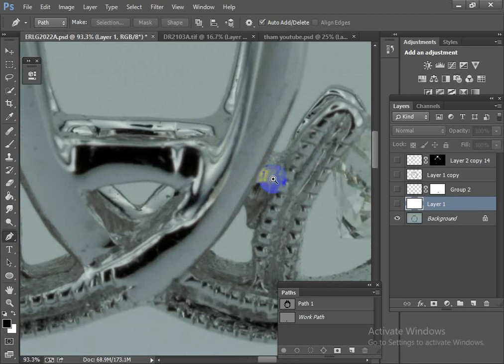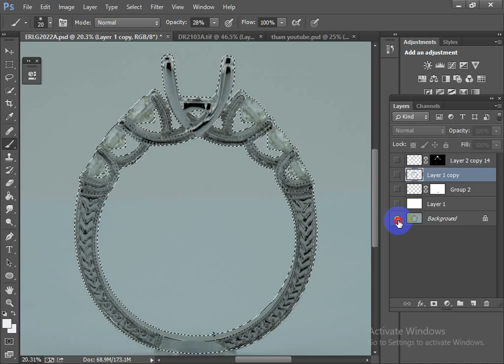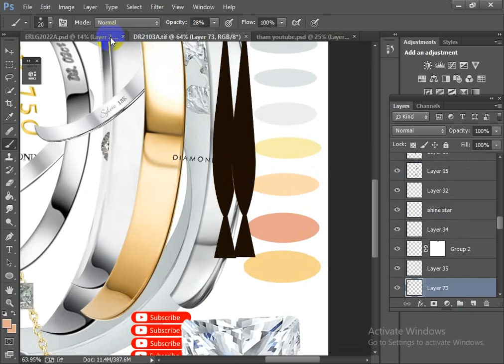Jewelry retouching Hi-end quality.$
Respectfully want to say that I am a professional editor ( Freelancer) in PHOTOSHOP with more than 5 years experience.
The service you will get from me :
#  professional product photo retouching.
 #  H igh quality real estate photo editing.
 #  Recreating missing areas in photo.
 #  Amazon / eBay products retouching, white background.
 #  professionally 3D quality jewelry retouching.
 #  Background removal / changing / transparent Background.
 #  Retouching, Cropping/ Resize your image, to match your site design
 #  Create shadow and reflection of your image so that it looks more realistic.
 #  Remove dust or any kind of scratches so that your image looks more beautiful.